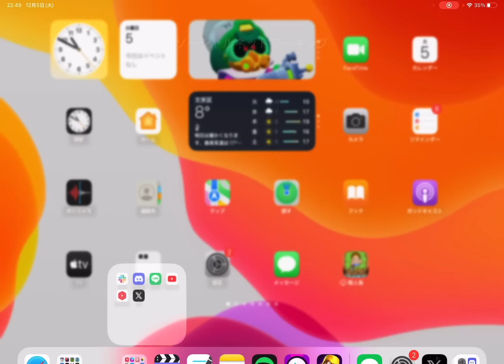【ブロスタ】舐めたガキがDM凸してきたので本気で成敗しようと思ったら例のおじさんだった件wwwwwww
【相方キャリーおじさん】
キャリーおじさんとかでYouTube検索かけたら出てくるかもしれません。
多分次回以降はちゃんと貼ってます。